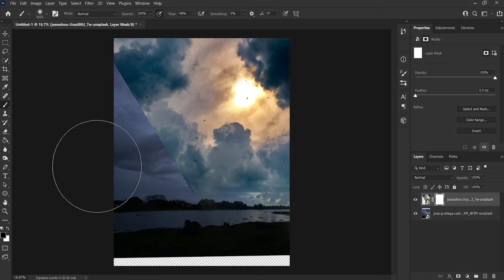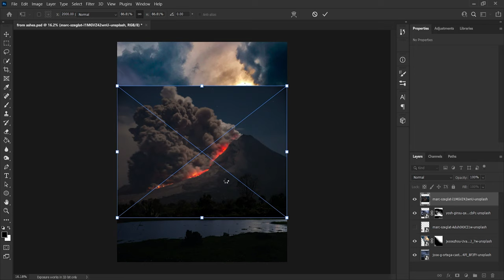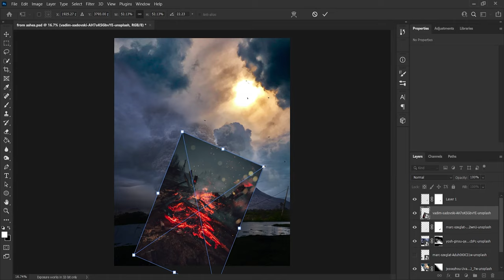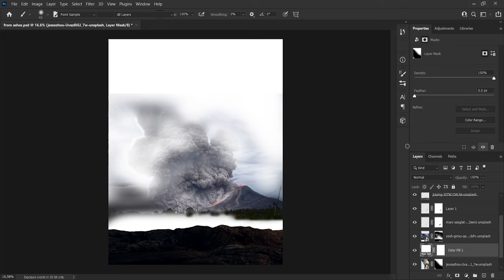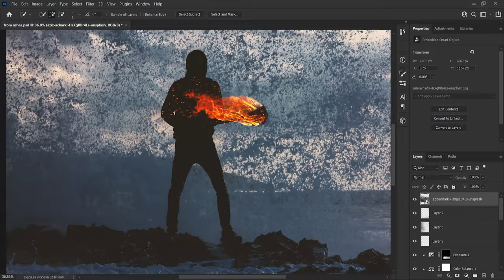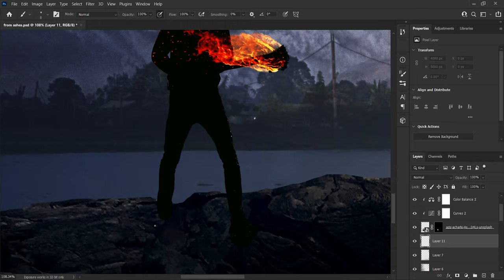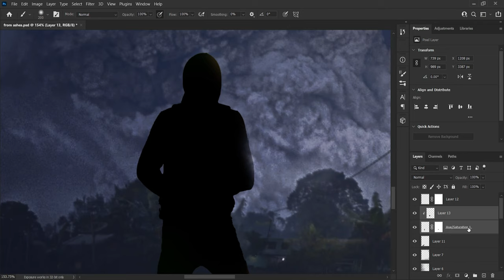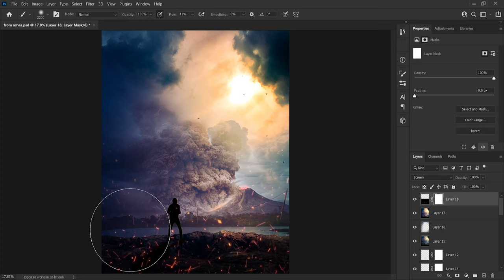Create a VOLCANO In PHOTOSHOP - Speed Art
hello, if you enjoyed please

0:00 Intro
0:25 Video
8:40 Reveal